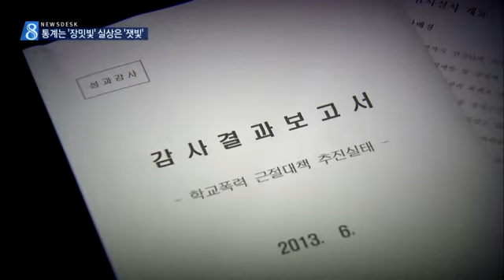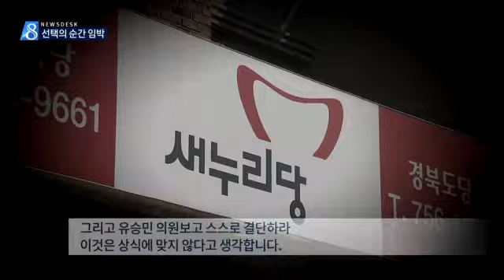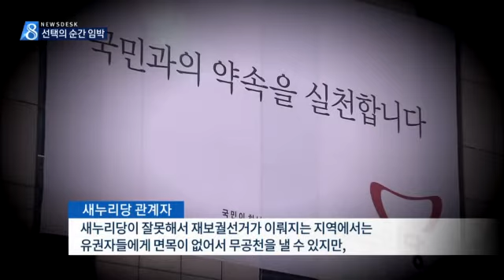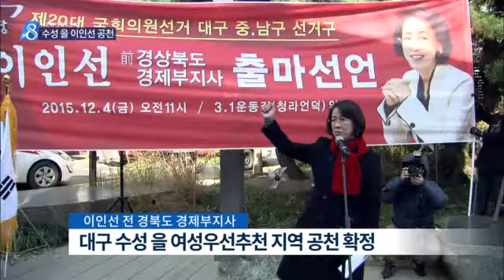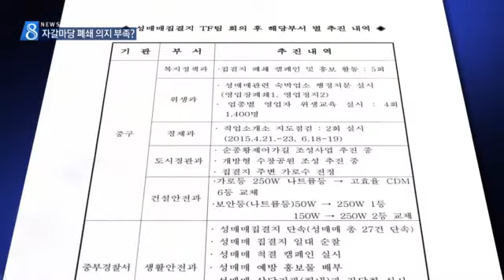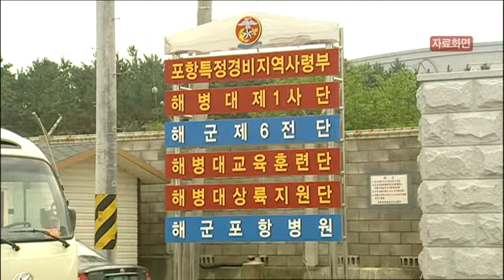2016.03.22 (화) 대구 MBC 뉴스데스크